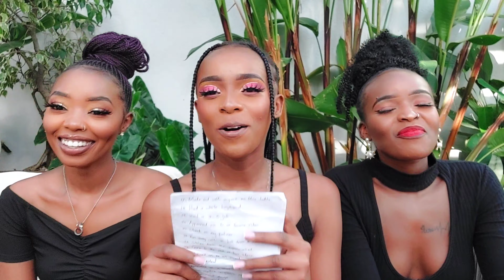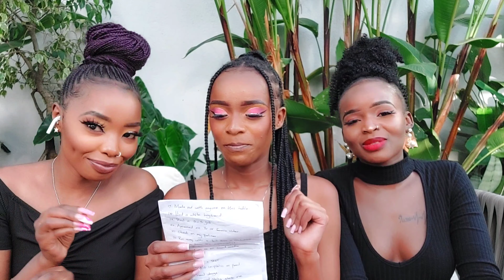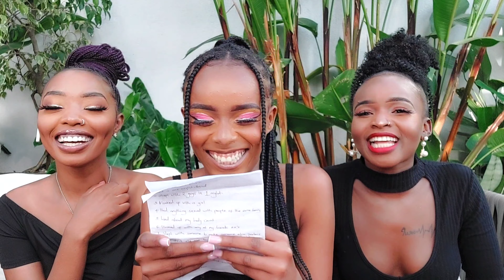NEVER HAVE I EVER!🔞(Adult edition) Hillarious😂😂 we exposed ourselves🤣